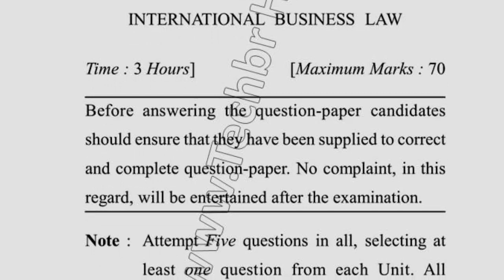MBA 9th Sem Reappear International Business Law Question Paper